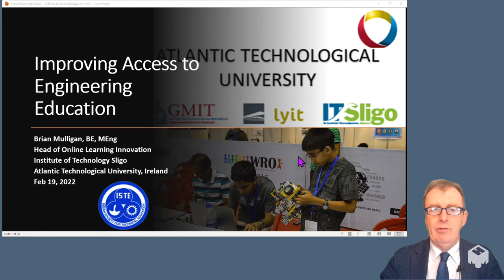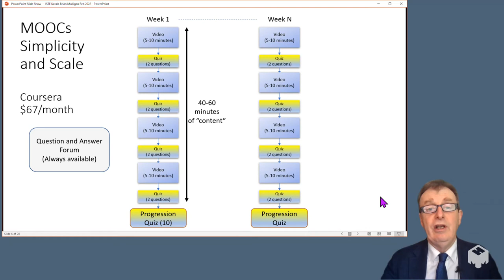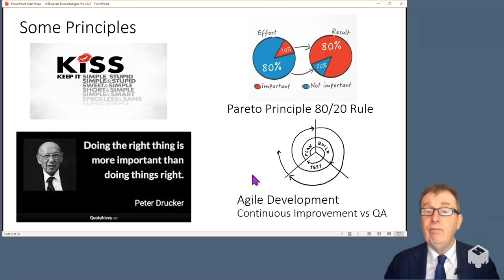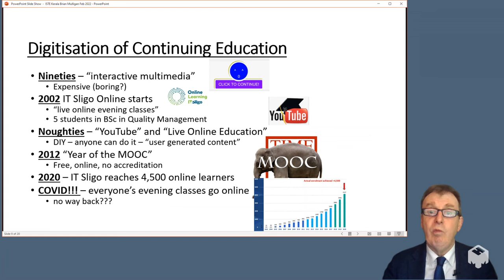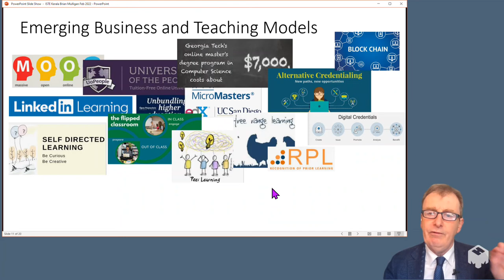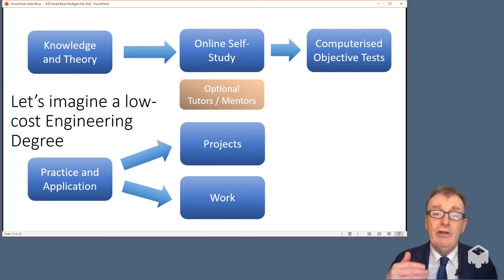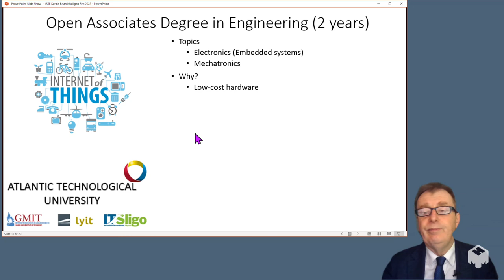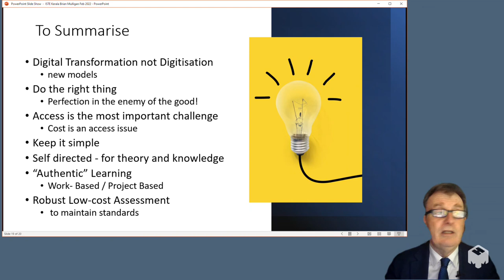Improving Access to Engineering Education